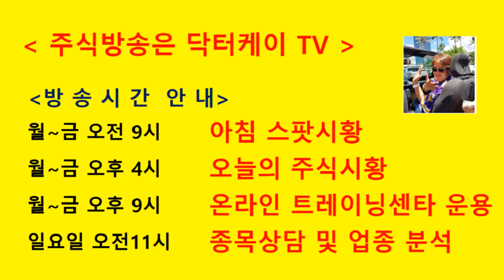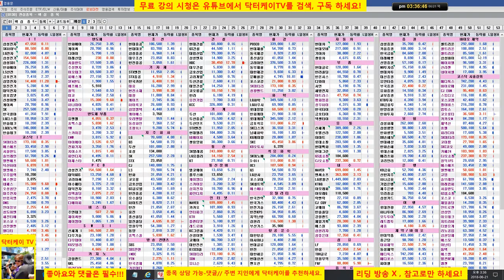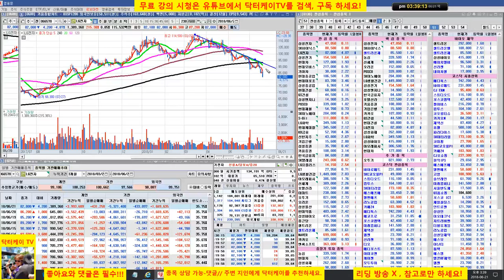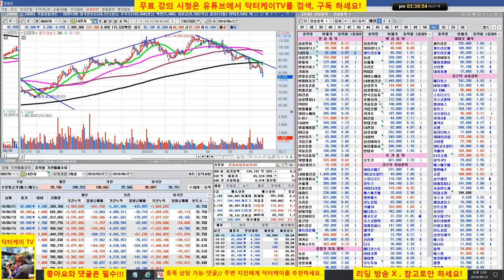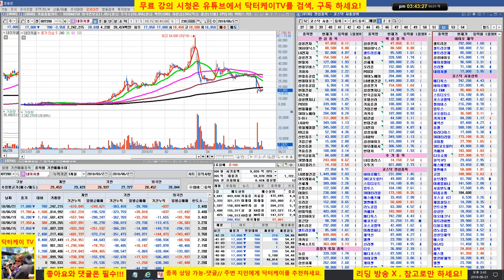= 닥터케이 TV =오늘의 주식시황/180621/코스피 코스닥 하락-별로 좋지 않은 모습/주식으로 1억만들기/주식 시황 예측 및 업종분석 퍼팩트/직장인과 주식초보를 위한 주식방송